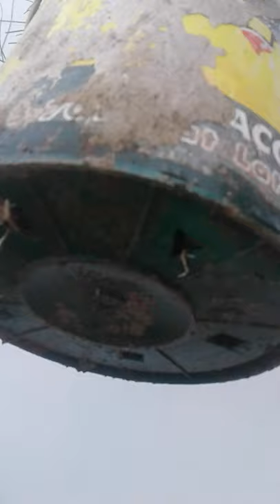🌲🌳🌿☘Agoho pwedeng itanim ang cuttings🥰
Casuarina is a genus of 17 tree species in the family Casuarinaceae, native to Australia, the Indian subcontinent, southeast Asia, islands of the western Pacific Ocean, and eastern Africa. It was once treated as the sole genus in the family, but has been split into four genera.

Any of various trees or shrubs of the genus Casuarina native to Australia, Southeast Asia, and neighboring islands, having jointed needlelike branchlets, scalelike whorled leaves, and small fruits grouped in woody conelike structures. Also called Australian pine.